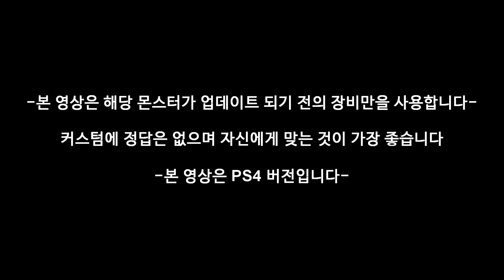PS4 [MHW:I] 격앙 라잔 솔플 (해머) - PD티폰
PS. 본 영상은 해당 몬스터의 업데이트 전의 장비만 사용하였습니다.

첫 만남은 끝났다!
무기별 대처를 다룬 바로 그 영상!!